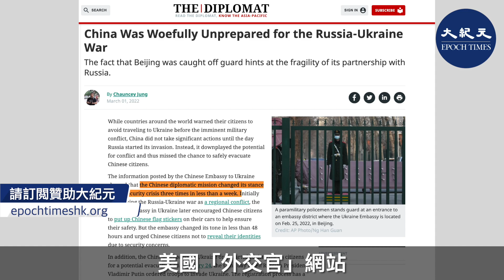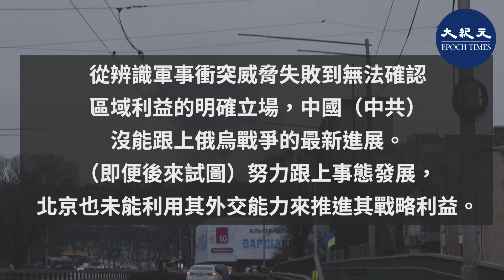美國「外交官」網站，3月1日刊登觀察人士張川介的文章說，北京的措手不及暗示其與俄羅斯夥伴關係的脆弱性，以及它對俄烏戰爭完全沒有準備好。